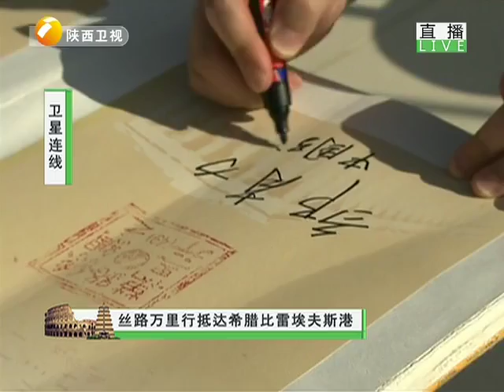希腊比雷埃夫斯港 集装码头太震撼【丝路进行时】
陕西广播电视台 丝路进行时 跟随“丝绸之路万里行”车队一同途径8个国家 行进15000公里抵达罗马 完成一场盛大的穿越之旅